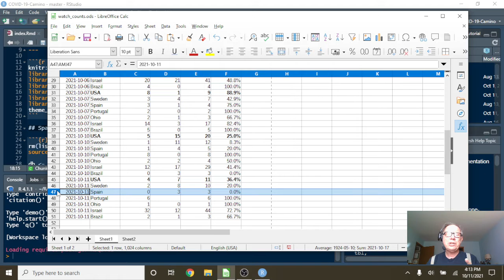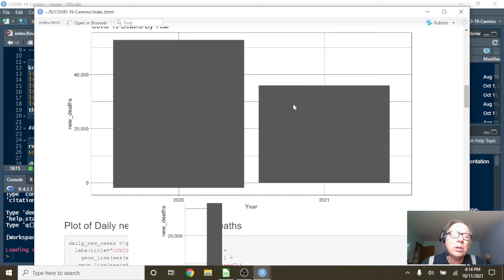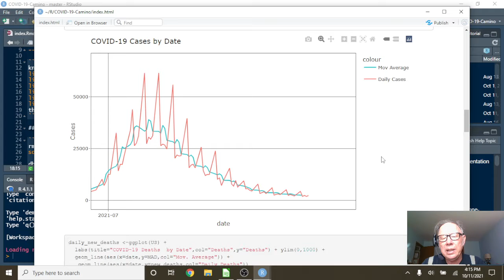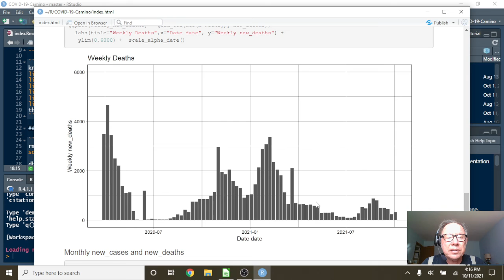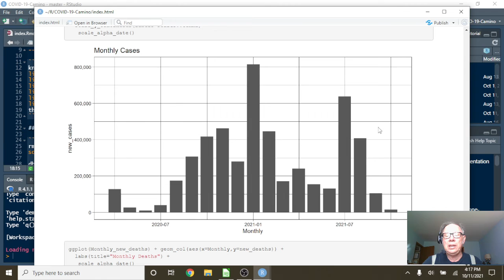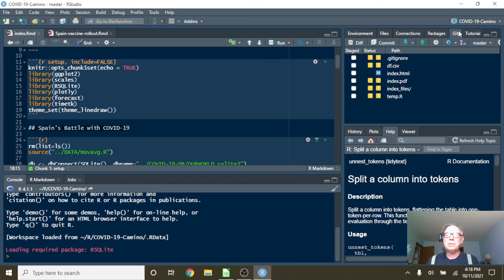Spain Covid-19 Update (2021-10-11)